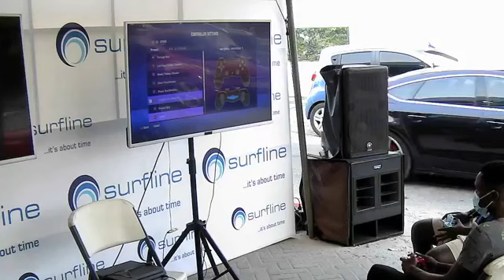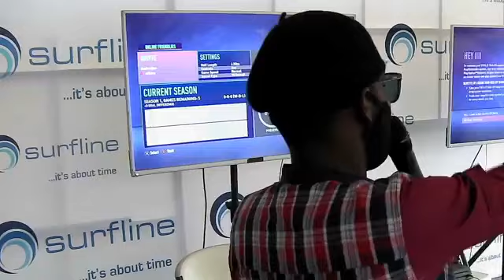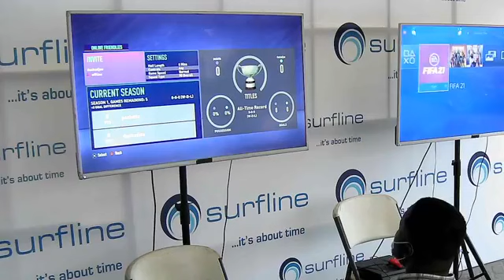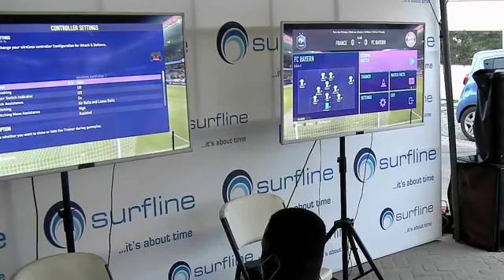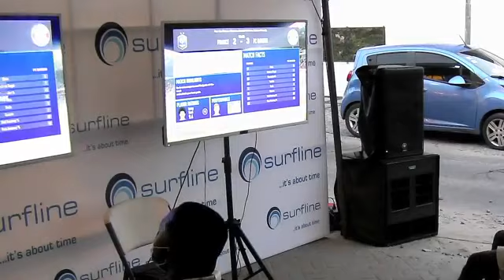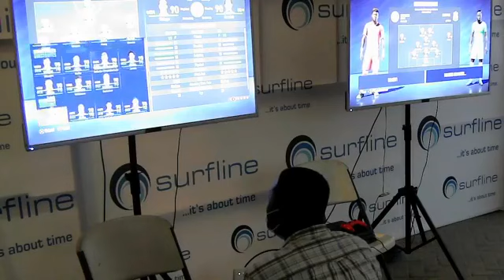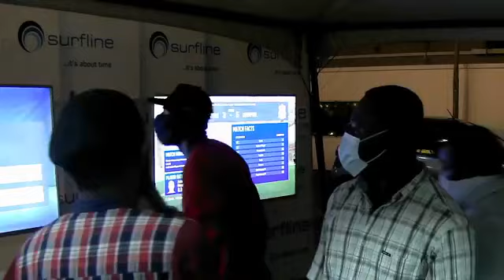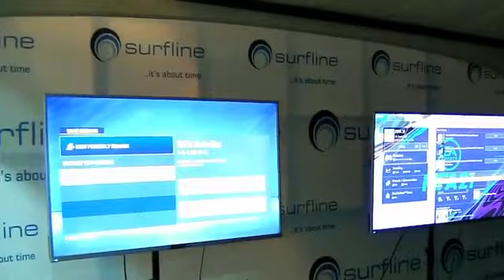SurfPlay Tournament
Surfline's maiden FIFA21 tournament - SurfPlay